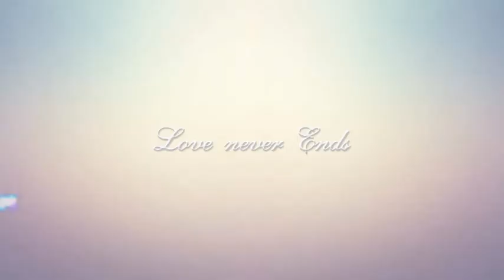BOYT REMEMBERS 😭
Never forget...